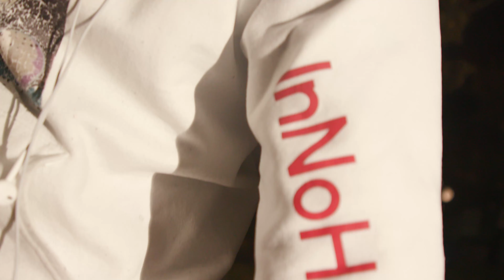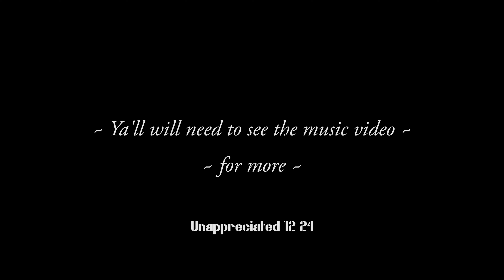JocThaDon Vlog Episode 4: "Unappreciated"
Behind the scenes of Joc's new music video  "Got No Sense"
Unappreciated drops December 24th.